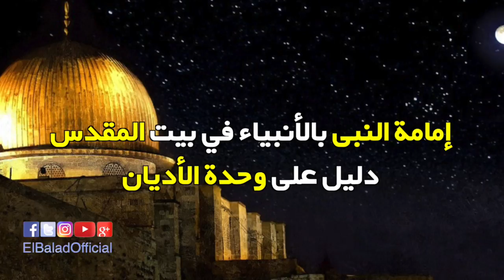صدى البلد | دروس وعبر من الاسراء والمعراج